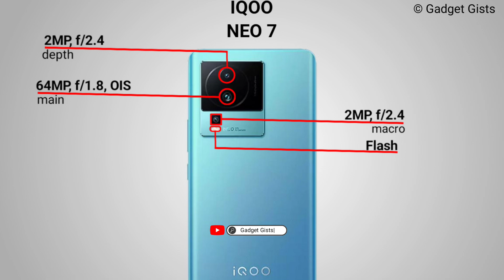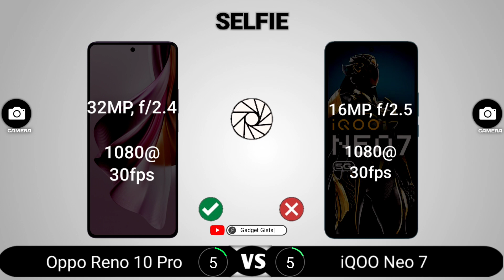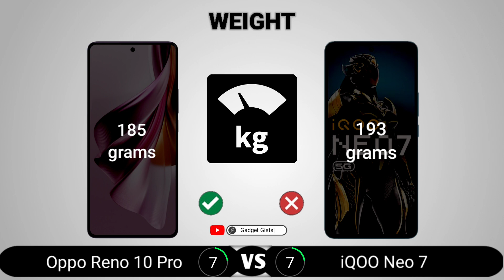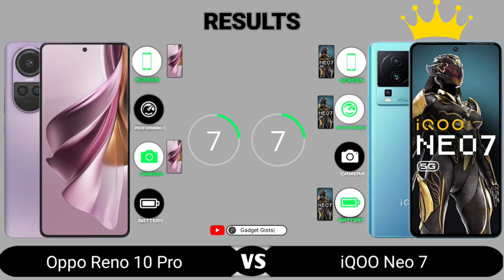Oppo Reno 10 Pro vs iQOO Neo 7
Oppo Reno 10 Pro vs iQOO Neo 7 || Full Comparison - Which one is Best?